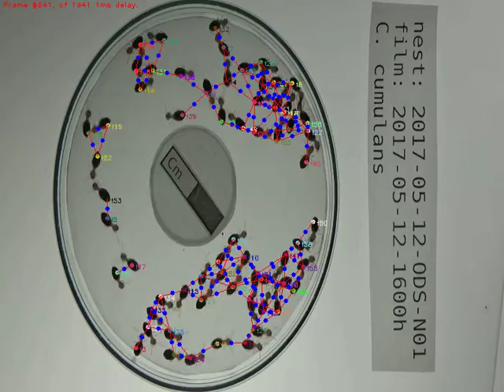Tracking Termites - Investigating Clusters - 63 individuals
Tracking 63 termites on video using OpenCV KCF implementation.

Computing encounters and aggregation clusters, blue dots are the center of sample images taken for encounter type classification.